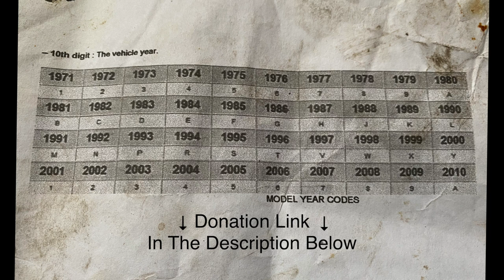ATV VIN Number To Find Model Year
ATV Dirt Wrenching. ATV VIN Number To Find Model Year